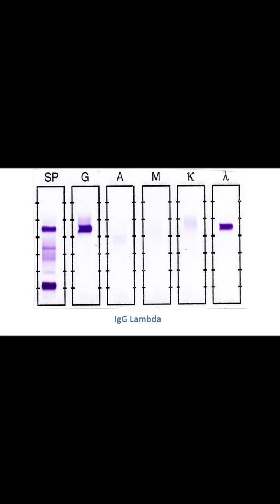🧪 Immunofixation Electrophoresis (IFE)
What You Need to Know!👨‍⚕️ When is it used?IFE is ordered to confirm the presence of M-proteins when a plasmacytoma or lymphocytoma is suspected — or when serum protein electrophoresis (SPEP) reveals an M-spike.⚡ How does it work?✔ Serum proteins are separated by electrophoresis✔ Treated with specific antisera for IgG, IgA, IgM, IgD, IgE, kappa, and lambda✔ A precipitin band appears if an M-protein is present — pinpointing its exact type!🎯 Why it's important:IFE helps identify monoclonal gammopathies like multiple myeloma, MGUS, and Waldenström’s macroglobulinemia with precision.📚 Stay sharp, future pathologists!🔬